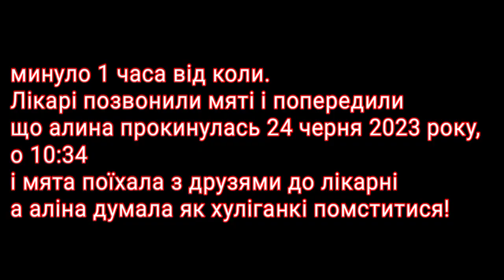наша жизнь за кадром 4 часть "помста алини"